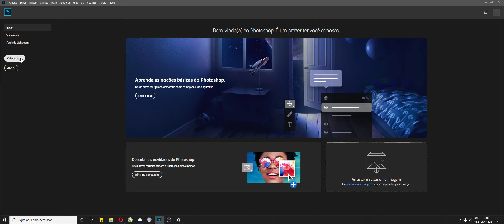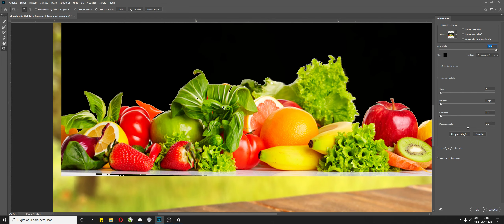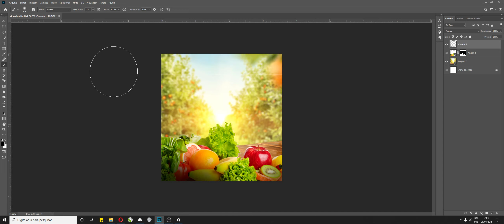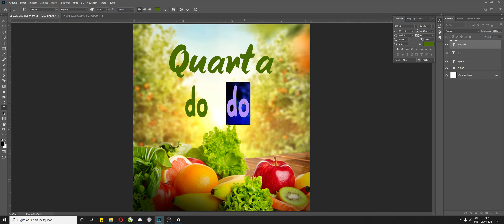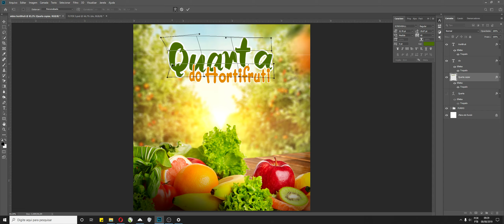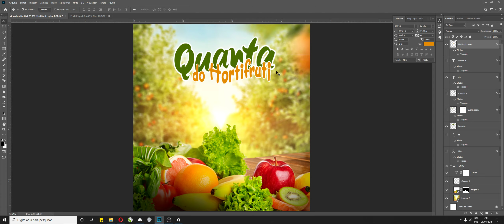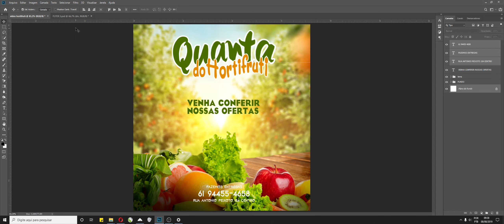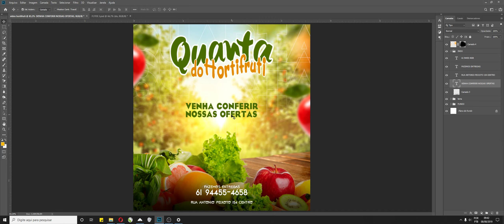CURSO PHOTOSHOP - FLYER PARA MÍDIA SOCIAL // COREL SNAKE